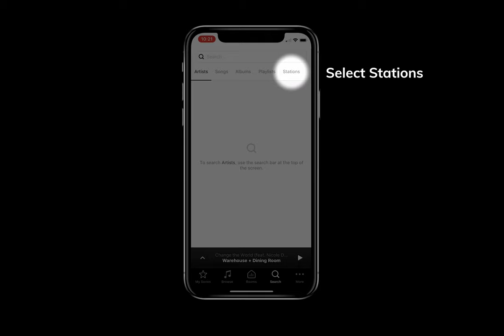Sonos App How To: Adding a Radio Station to My Sonos